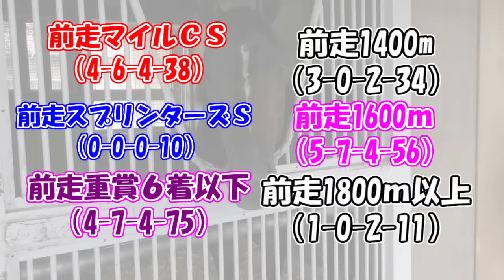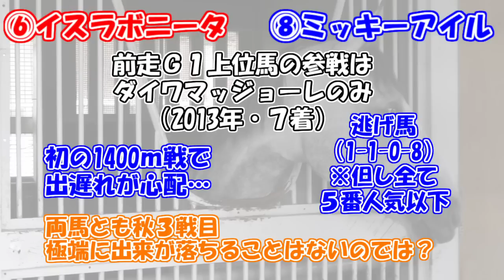【３連複112.2倍 万馬券的中！】阪神カップ 2016 予想（第11回 阪神C） G2 【競馬予想】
阪神カップ （第11回 阪神C） G2の予想動画です！
・有馬記念 2016 GⅠの予想はこちら！　　・有馬記念にまつわるサイン馬券をまとめてみました

※今週は中山大障害とホープフルステークス 2016はお休みして阪神カップ 2016 予想と有馬記念サイン馬券企画 と有馬記念 2016 予想をアップ予定です♪